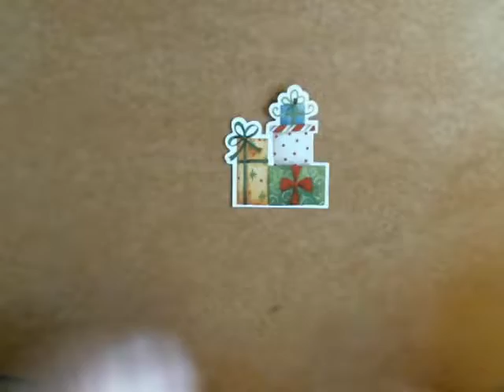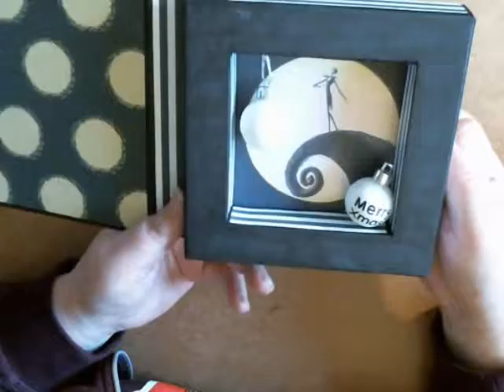Gruppen AVK. Nikolaus..Super, Dankeschön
Herzlichen Dank soooo schön gemacht..